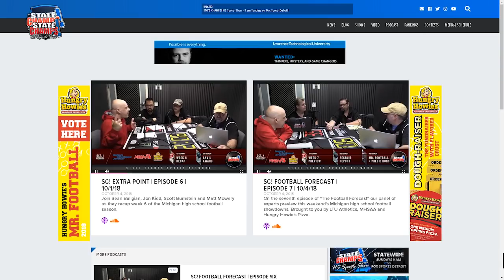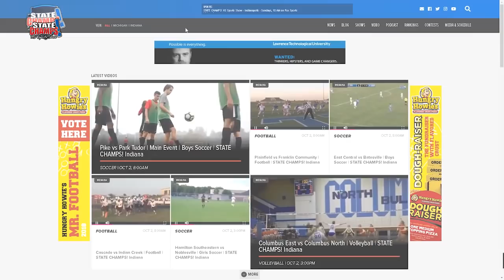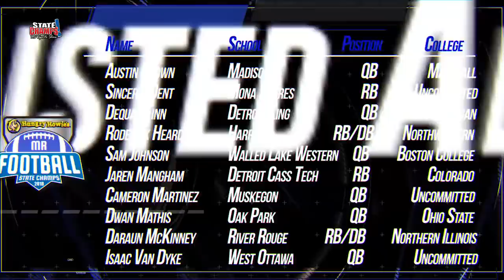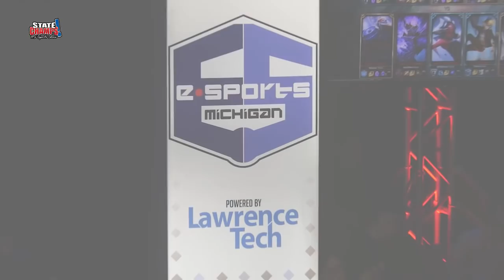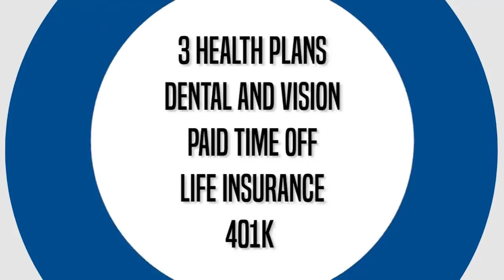STATE CHAMPS! Michigan | Week 7 | (2018-19)